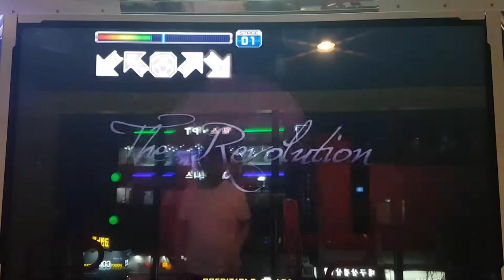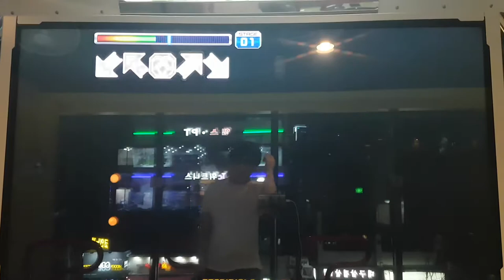더 레볼루션 S19 The Revolution First Try | Pump It Up Prime 2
역시 2월에 찍었던 영상. 한 번 해보고 아직 추가로 해 보진 않았어요. 뭐 그래도 A는 나왔음. 이게 원곡인 혁명(프레데리크 쇼팽)도 피아노로 연주하면 겁나게 어렵긴 한 곡이죠.